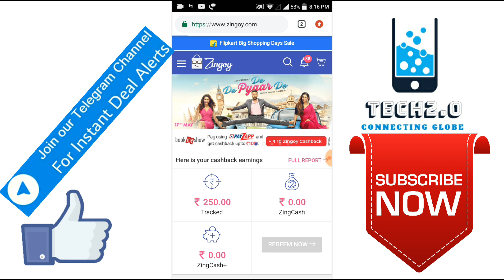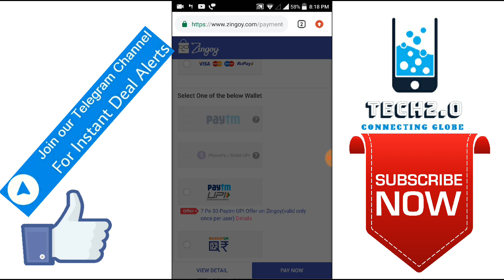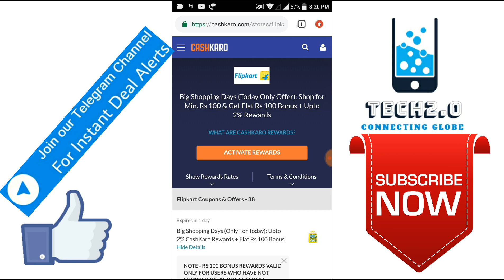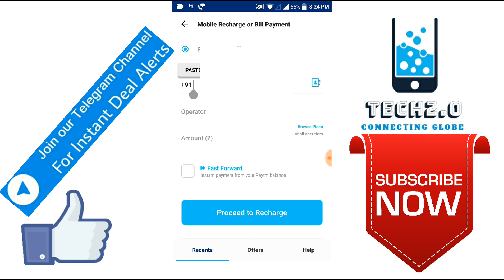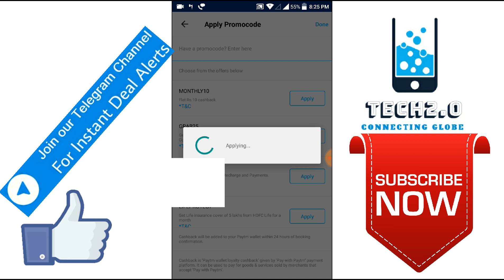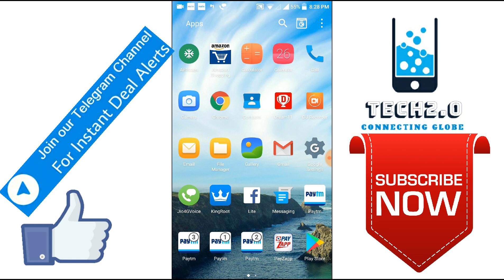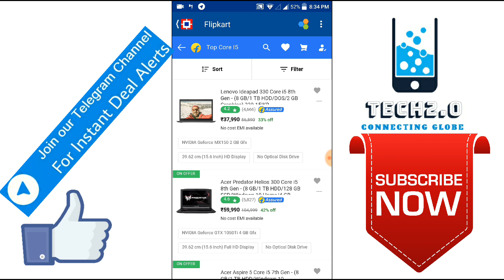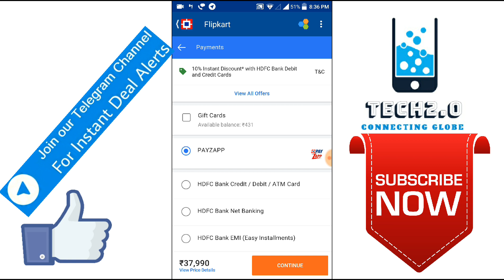paytm new hidden promocode of 30 rs| flipkart 100 rs flat cashback from cashkaro & 10 % from payzapp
paytm new promocode 30 rs cashback .
 flipkart 100 rs flat cashback from cashkaro & 10 % from payzapp.7 pe 30 cashback from paytm.

Paytm top 1 st decembar 2019 New Promo Code
Offer
Today
feb 2019 Paytm Promo Code
Paytm offer
Paytm
Paytm jio
Paytm December 2019 Offer
1). Paytm today offer
2). Paytm shopping offer
3). Paytm new shoppimg promocode